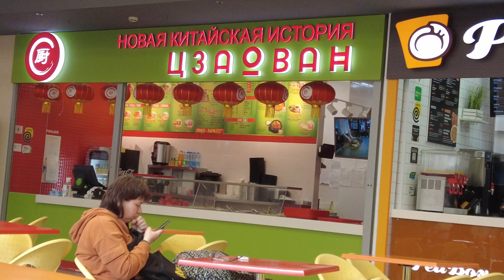"ВЫЗОВ" - Первый фильм снятый в КОСМОСЕ! Успех или провал?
Сходили на с Эльдаром на фильм Вызов, чтобы развеить все слухи, которые ходят о нем.